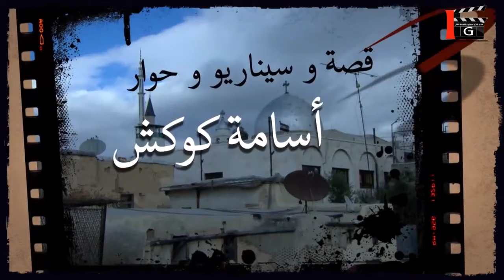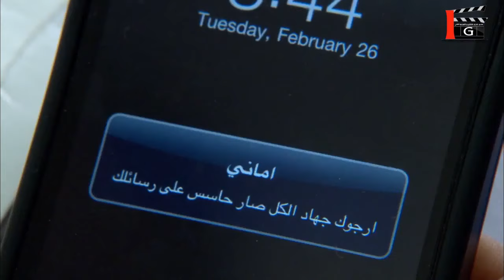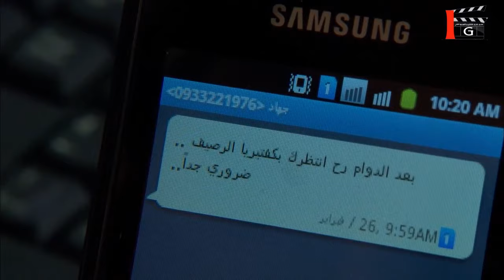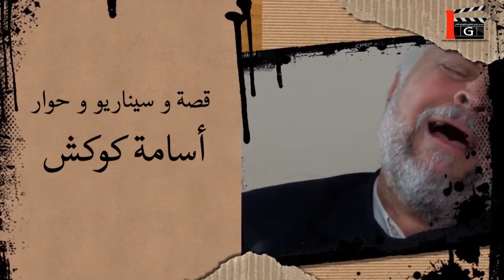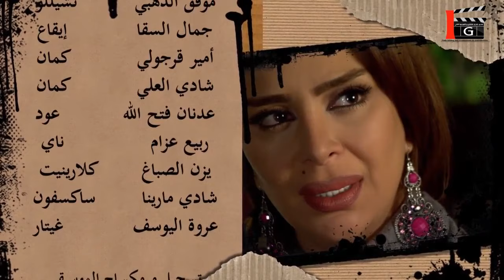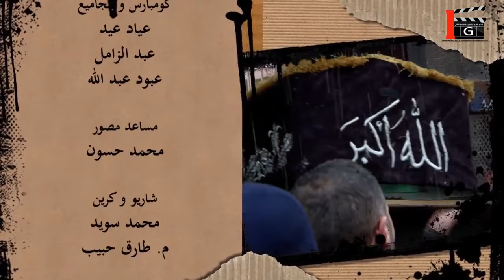مسلسل حائرات الحلقة 4